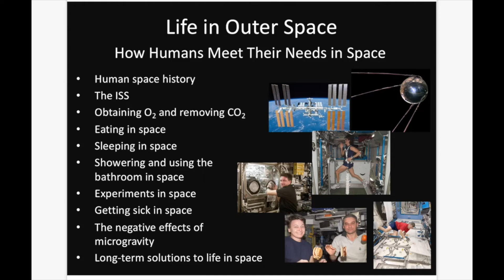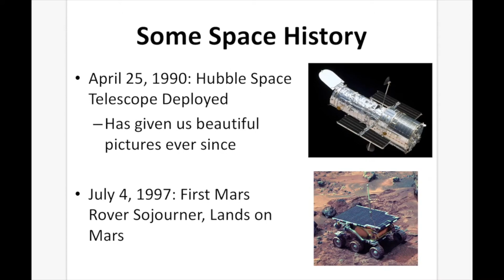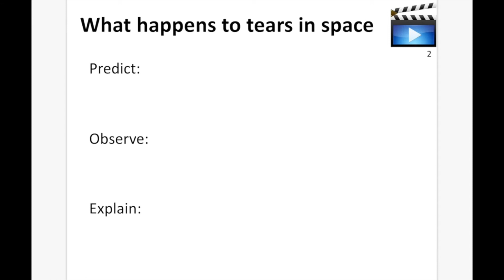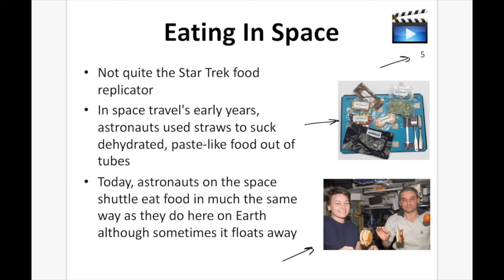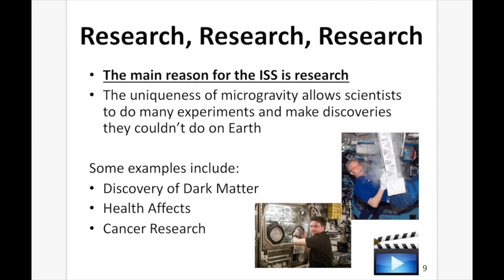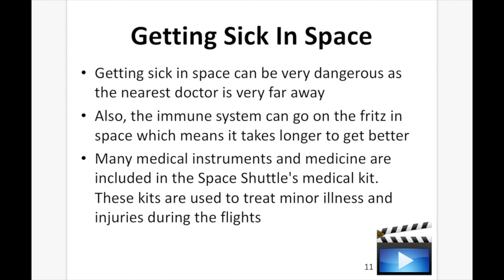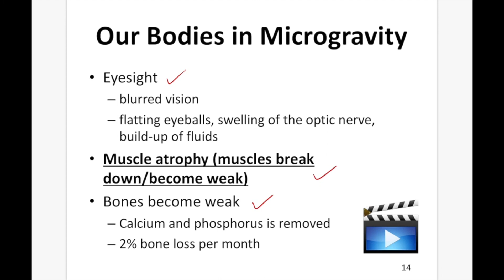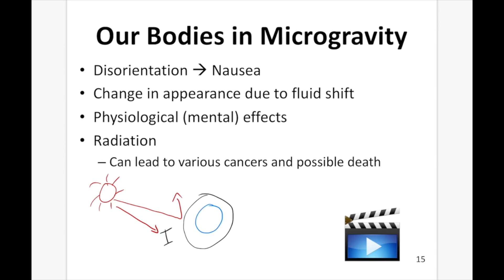Life in Outer Space Lesson - Space Lesson - Grades 7-9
Life in Outer Space Lesson

It includes Google and Office versions of each resource, teacher and student versions of the presentation, Auto-graded Exit Ticket, and a Student lesson handout.

In order, the lesson covers:
- Human space history
- The International Space Station
- Obtaining O2 and removing CO2
- Eating in space
- Sleeping in space
- Showering and using the bathroom in space
- Experiments in space
- Getting sick in space
- The negative effects of microgravity
- Long-term solutions to life in space

This lesson is geared towards middle and high school science students.

There are multiple videos indicated by a video icon throughout the lesson.